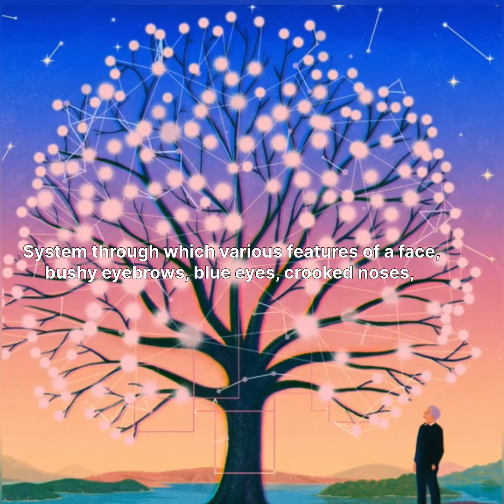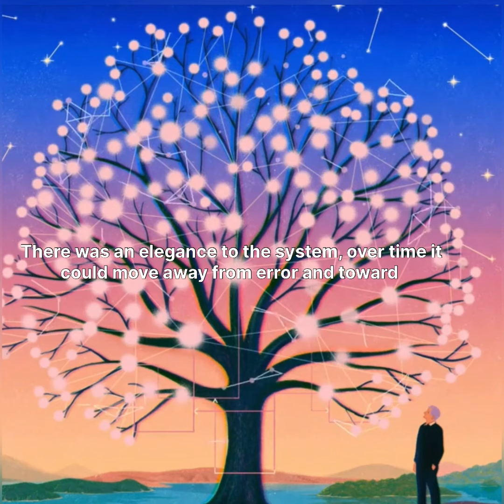Amazed by Your working Brain 😀 | Deep_learning : Geoffrey Hinton Thoughts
Deep learning is a method in artificial intelligence (AI) that teaches computers to process data in a way that is inspired by the human brain. Deep learning models can recognize complex patterns in pictures, text, sounds, and other data to produce accurate insights and predictions.